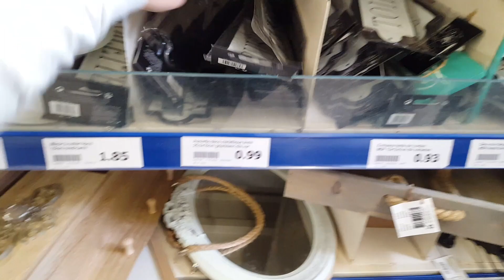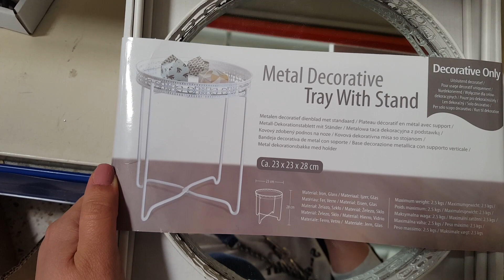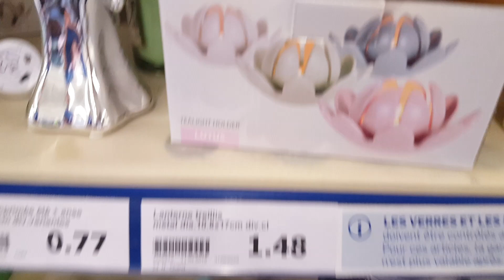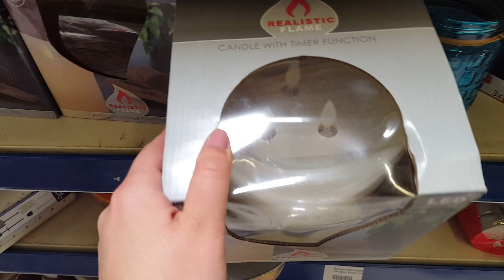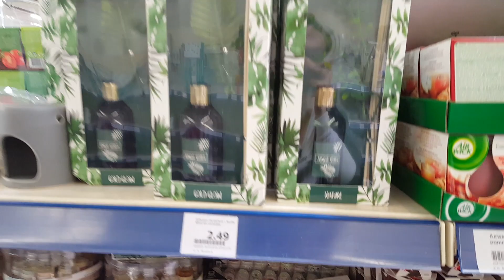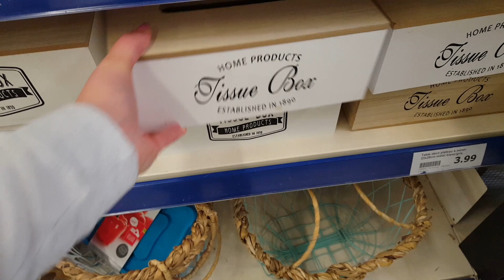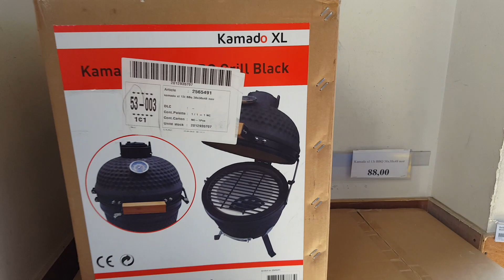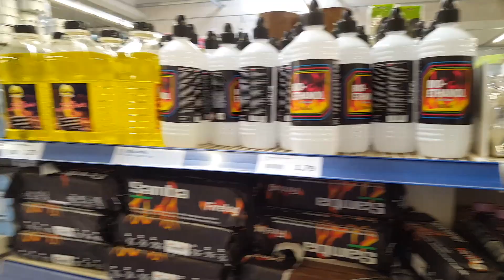ACTION ♥️ DÉCO !!!!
À bientôt ***

Bisous!